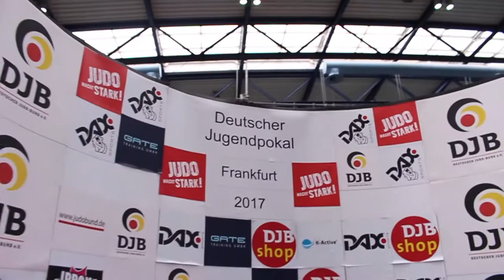Jugendpokal U16 2.Tag | JTontour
Tag 2 des Jugendpokals U16 in Frankfurt.